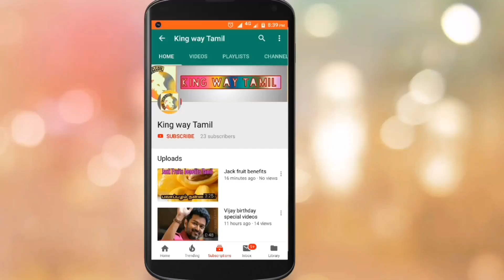Vishal Chakra movie Banned | நீதிமன்றம் இடைகால தடை | Chakra OTT Rlease Date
This channels is All About  Tamil Cinema Updates All the videos and other etc.., uploading in this channel is on regional Tamil language